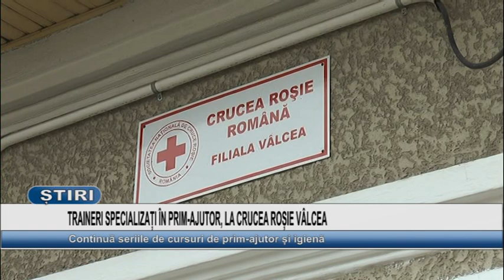TRAINERI SPECIALIZATI IN PRIM-AJUTOR, LA CRUCEA ROSIE VALCEA